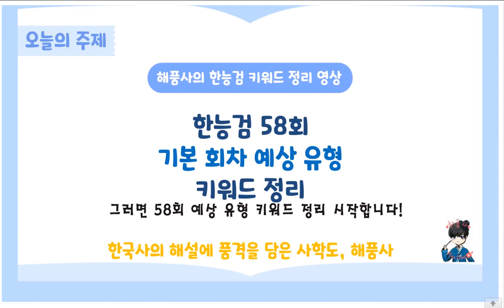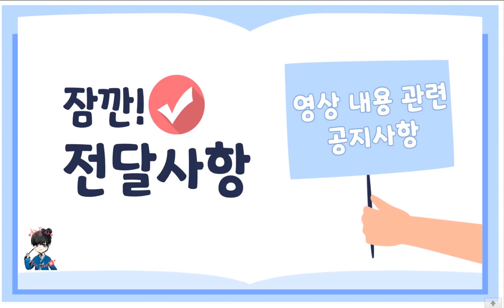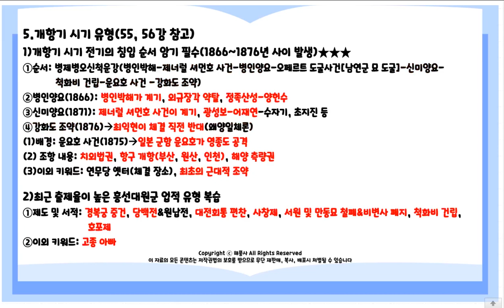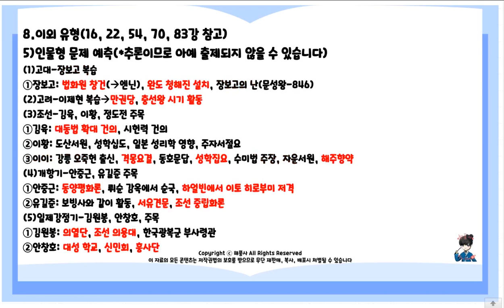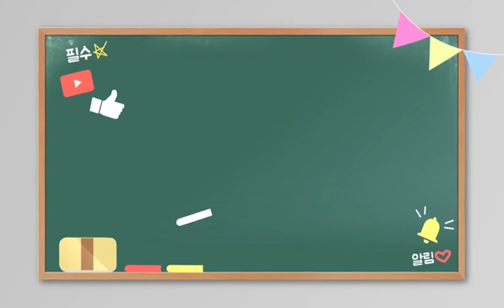[한국사능력검정시험]해품사의 한능검 58회 기본편 문제 예상 모음(⭐️시험 전날 특강 영상 참고 필수!⭐️)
만약 영상에 올라온 내용을 파일로 구매하고 싶으면 아래 제가 운영하는 카페에 따로 공지할 예정이므로 참고해주세요

추가적으로 댓글로 추가 문제를 계속 올릴 예정이므로 전날까지 고정댓글 꼭 참고해주세요~

제가 만든 영상의 내용에서 이번에도 많은 적중되길 바라며, 이 영상을 보시는 분들 모두 원하는 점수를 취득하시길 응원드립니다!

1)인트로 및 아웃트로 템플릿: 멸치 어플(melchi)